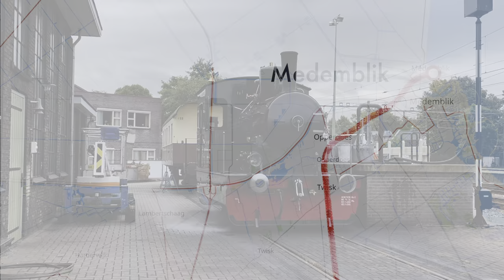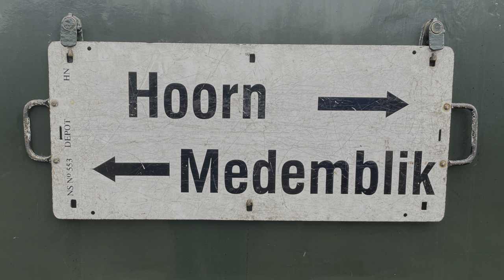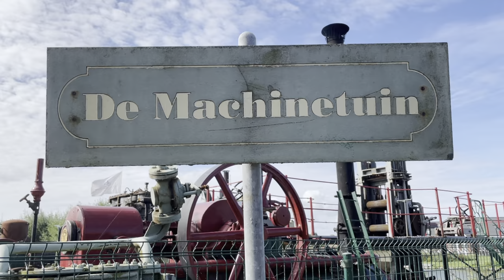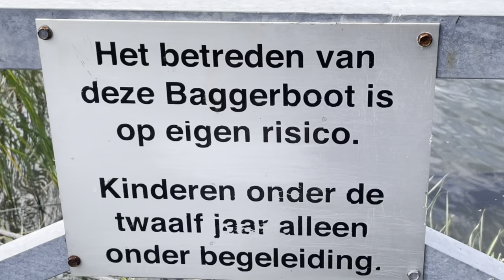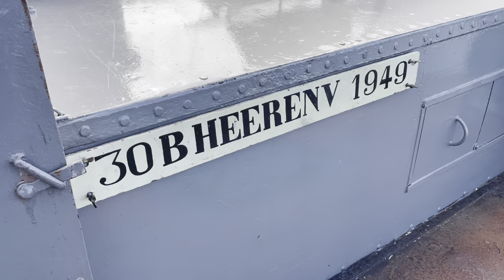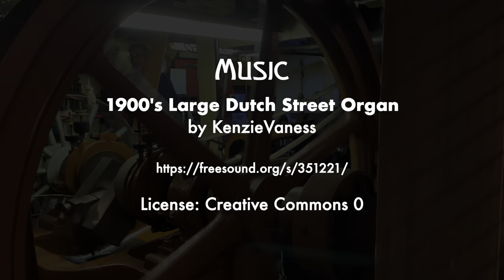Steamy and Hoorny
A ride on a Dutch heritage steam tram, followed by a visit to the Dutch Steam Engine Museum. They were having a steam day.